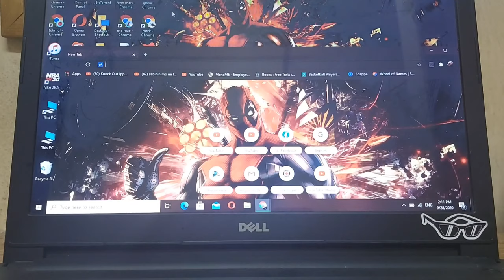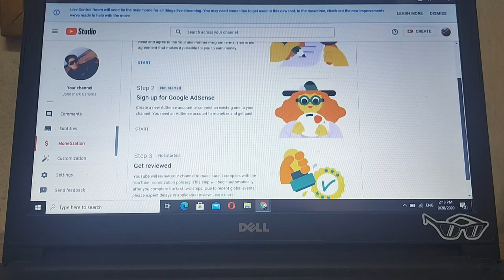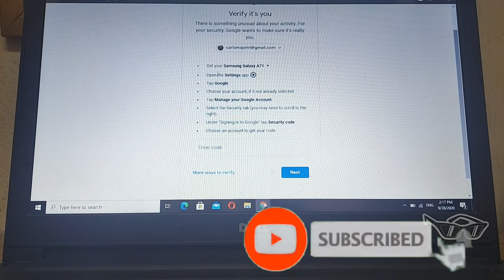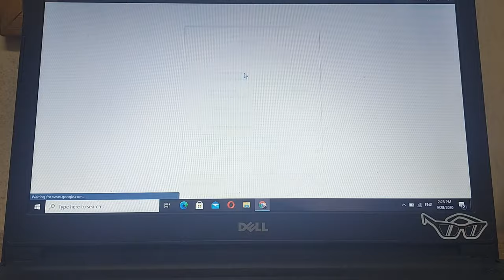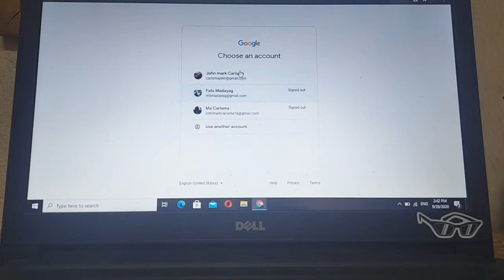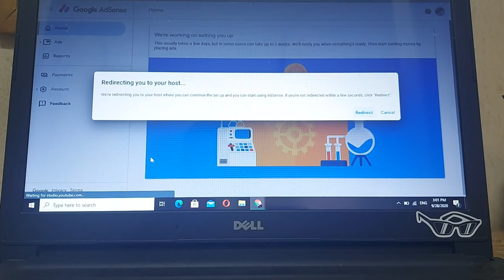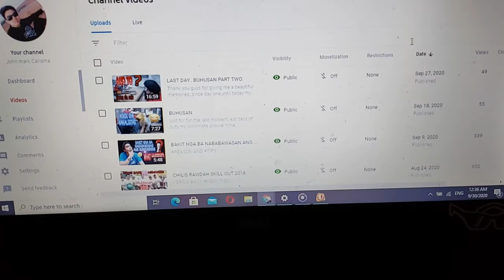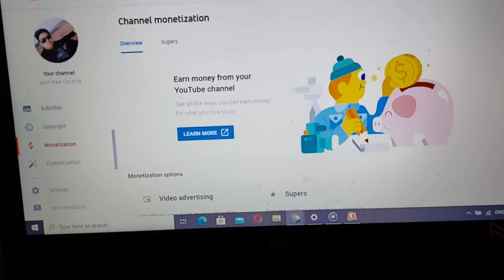HOW TO APPLY MONETIZATION GOOGLE ADSENSE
Step by Step kung panu at ano ano Ang dapat fileupan kapag mag aapply na Tayo sa Google adsense.